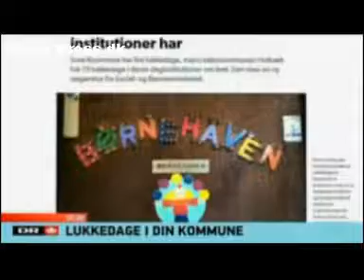Forskel på antal lukkedage